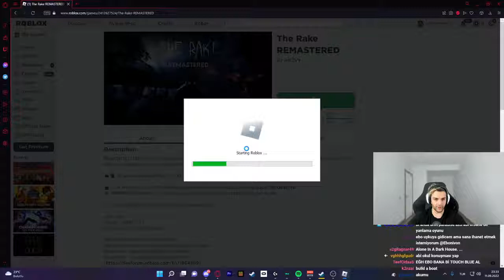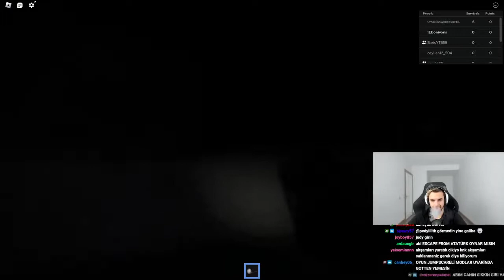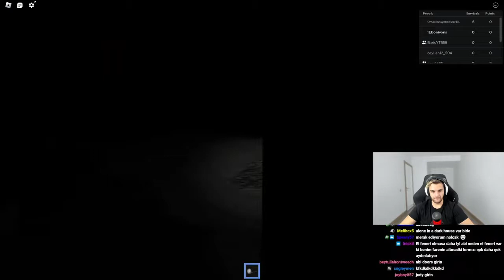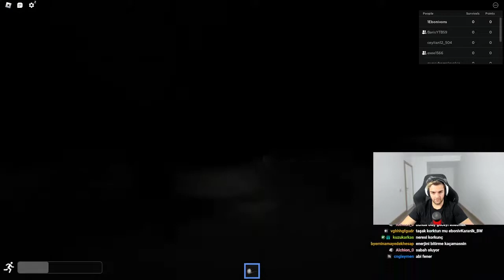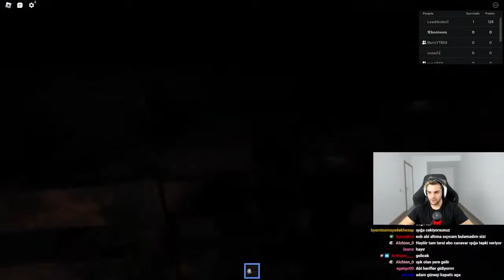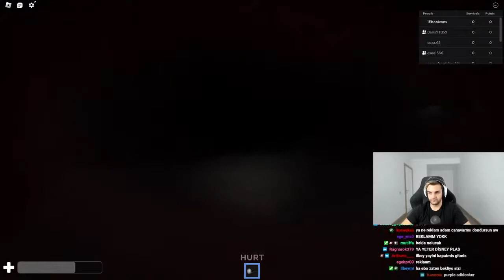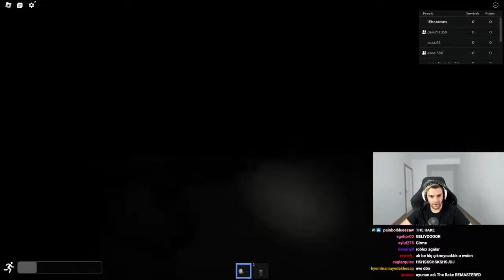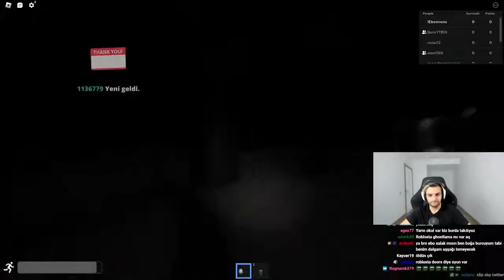EBONİVON EKİP İLE THE RAKE REMASTERED OYNUYOR! - KORKU OYUNU - 11-09-2022